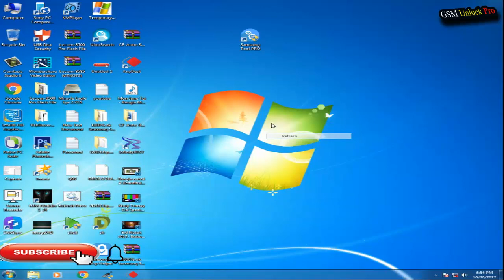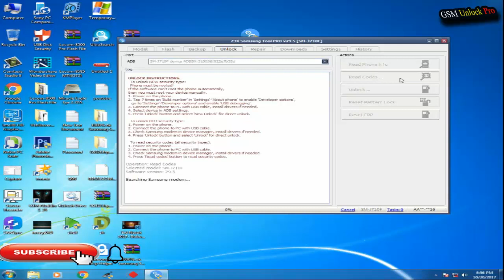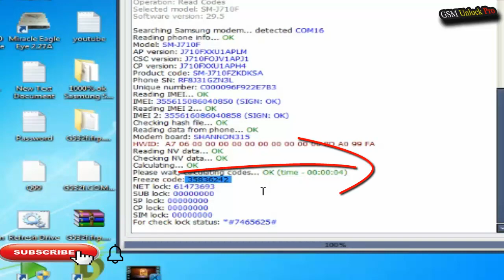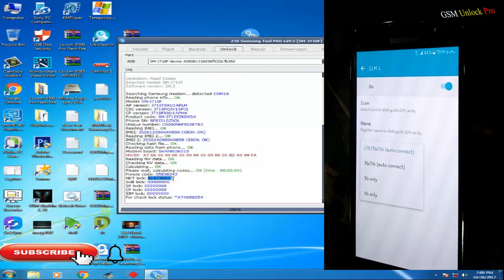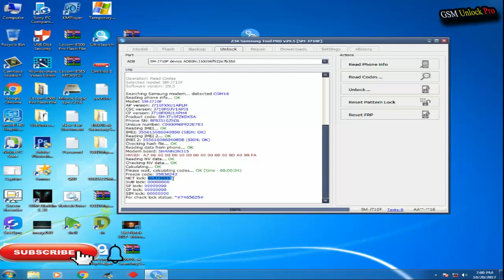how to sm-j710f network unlock reading data erro without Root modem file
Samsung J7 2016 sm j710f network unlock without Root modem file With z3x box v29 5